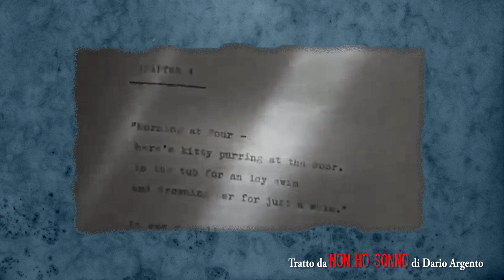Diego Casale e Ilenia Speranza - La Filastrocca del fattore (NON HO SONNO di Dario Argento - 2001).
Diego Casale e Ilenia Speranza interpretano "La filastrocca del fattore"  scritta da Asia Argento per il film NON HO SONNO diretto da Dario Argento (2001).